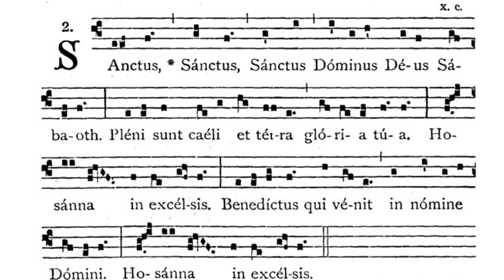Gregorian Chant - Julian D. Jankowski - Sanctus (Mass XV)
This is the Gregorian Chant Sanctus in Mass XV sung by me (Julian D. Jankowski).